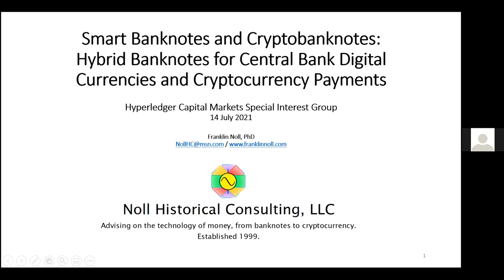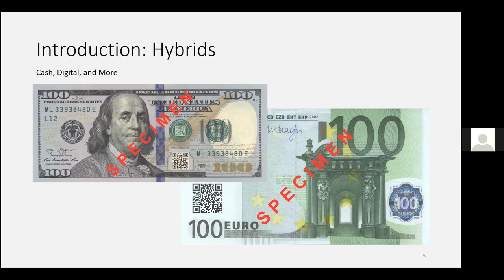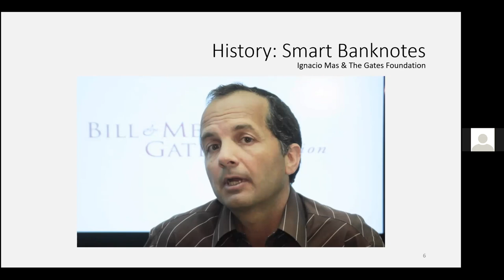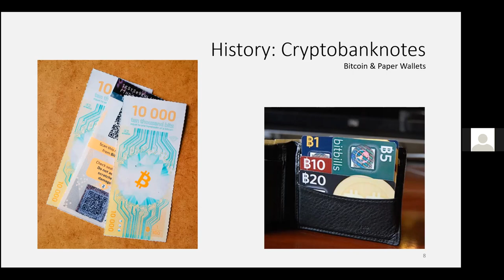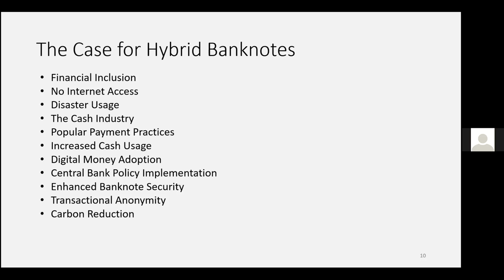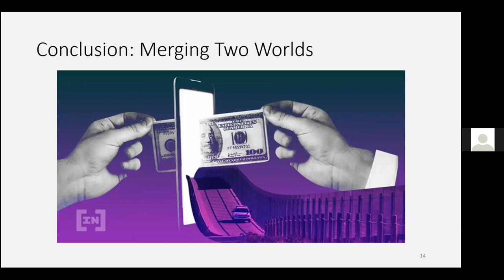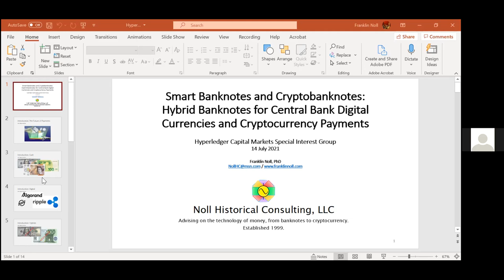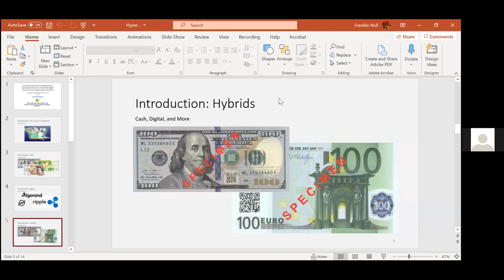2021-07-14 Franklin Noll on crypto-banknotes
Franklin Noll is the president of Noll Historical Consulting

He is a historical consultant, advising US Treasury, Federal Reserve, and international financial agencies on monetary and sovereign debt policy issues, including currency legislation, production, evolution, and design.

A blast from the past is also a clarion call for the future!